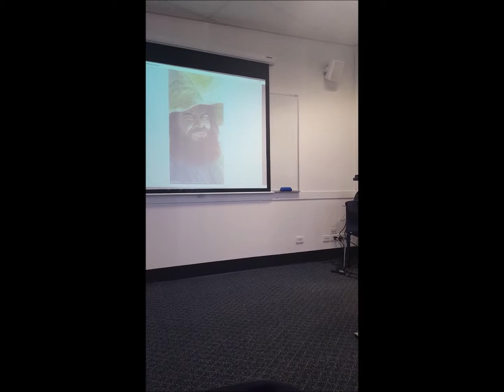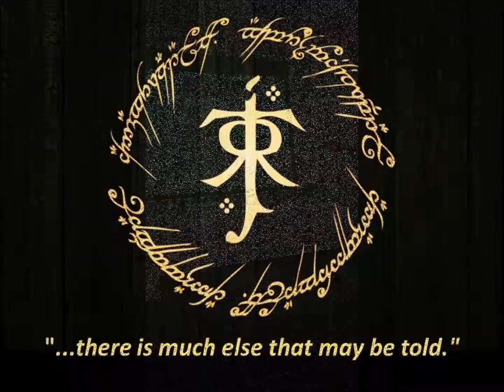Tolkien Reading Day 2019 Part II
Tom Bombadil... Who or What is he? One of Tolkien's Mysteries. Here are some excerpts from Tolkien Reading Day at Logan North Library. But, after much discussion, Tom still remains an enigma.